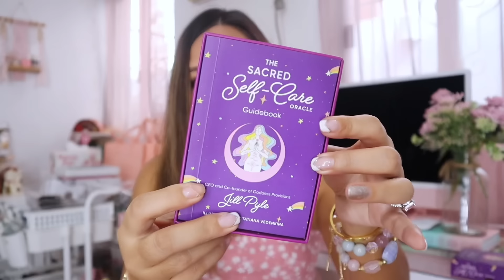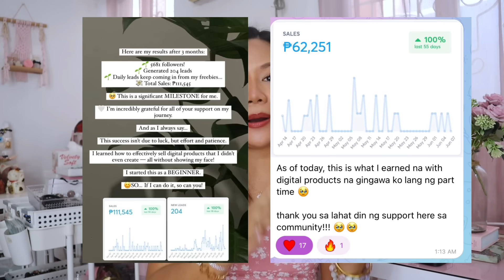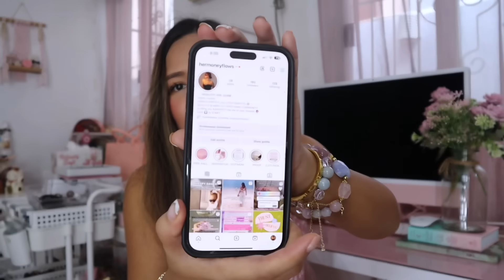MAGING MILYONARYA SA P2,000 NA PUHUNAN!!! 💸 negosyo101 - MARTHA JANTE-EUSEBIO 💫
Ola! 💋

Let's talk about business naman! Masarap kumita lalo na kung sa isang benta pa lang bawi na agd ang puhunan 💸 I hope you guys will consider this business.

Hindi ito MLM or pyramid. It's an awesome business model na pwede ka kumita ng milyon!

I hope to see you there! Let's be millionaires together 💸☺️

Love,
Martha